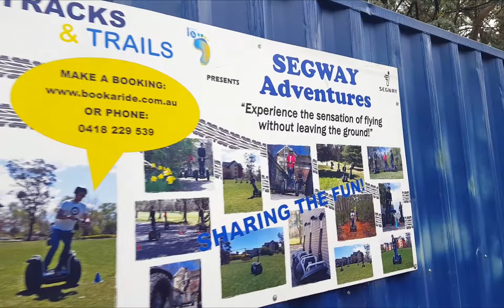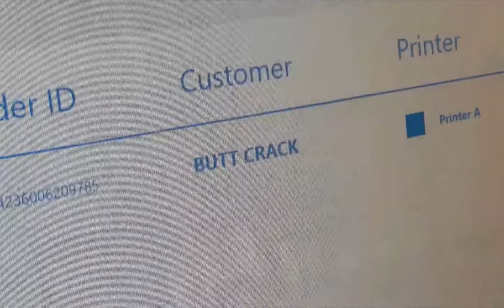A whole week all about Lachlan!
WAT?!?! SINCE WHEN DOES HE GET A WHOLE VLOG ABOUT HIM? I NEVER GOT ANYTHING LIKE THAT WHEN I WAS GROWING UP!

Kids these days are so spoiled.
Get off my lawn.
My back hurts.
Turn off the lights when you're not in the room.

I sound like an old man.

I'll send you nudes.